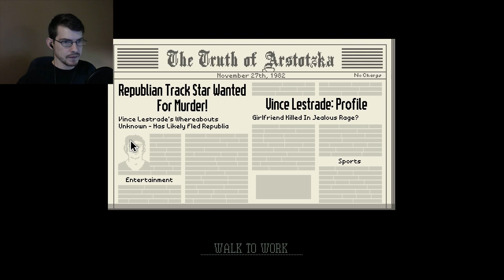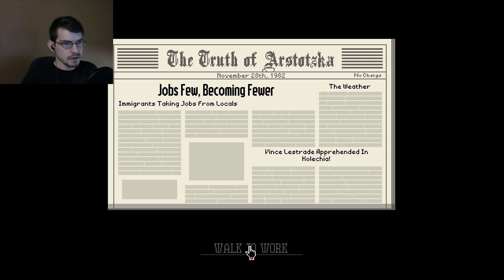STOP FORGING YOUR DOCUMENTS! | Papers Please #2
I got a lot of citations today. Stupid forged documents and other foolish mistakes!